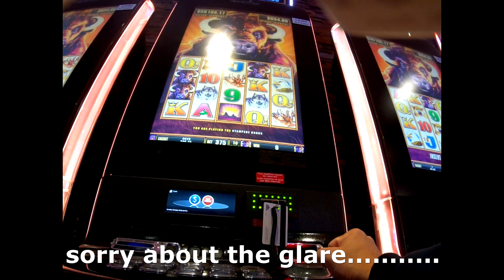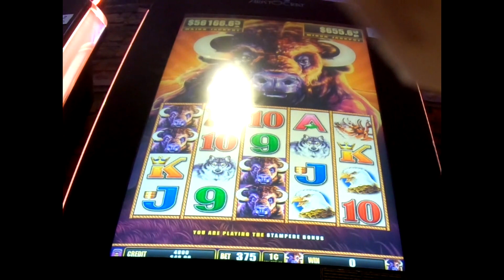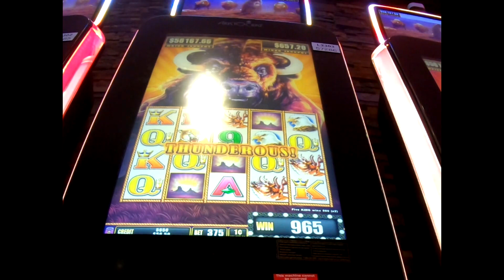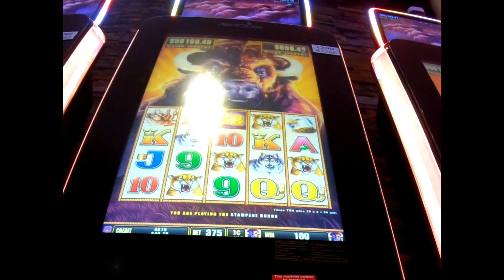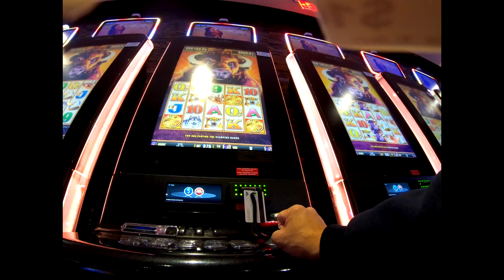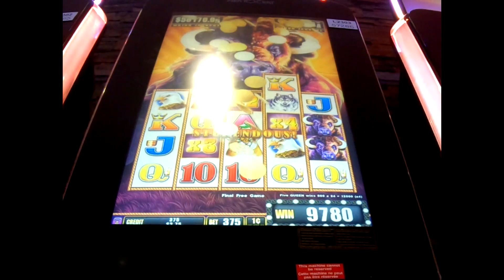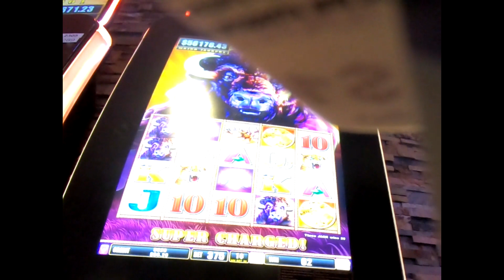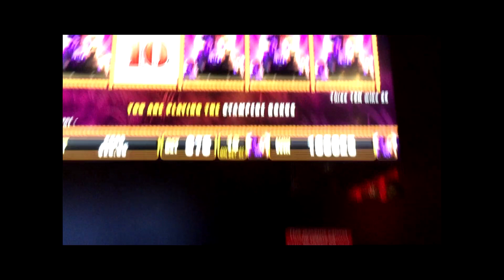2 MASSIVE Line Hits/Jackpot on the Buffalo Slots